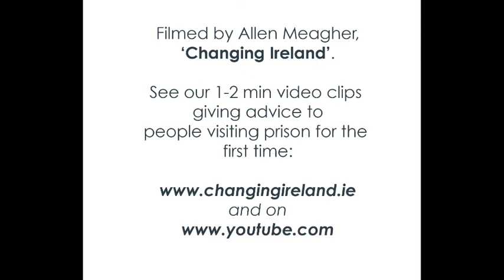JOHN CARMODY'S 'BEDFORD ROW'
Poet and musician John Carmody wrote this poem to mark the 10th anniversary of the Bedford Fow Family Project in Limerick, Ireland, and performed it on Sept 24th, 2009, at the official celebrations.